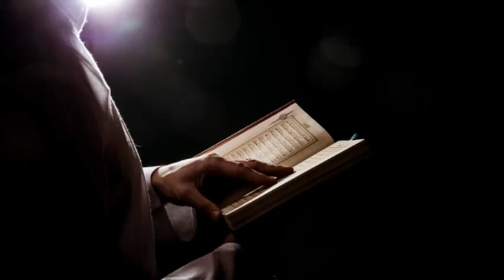ஸாலிஹ் நபியின் ஒட்டகம் camel of saleh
ஸாலிஹ் நபி வாழ்ந்த ஊர் madain saleh